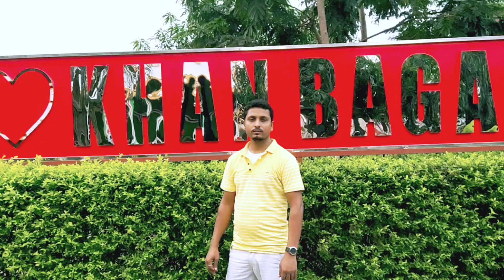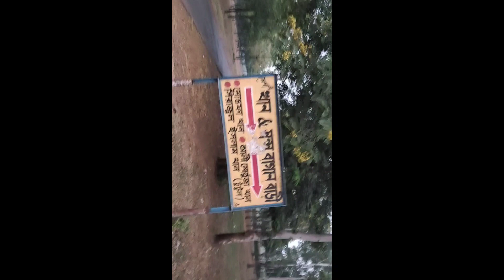खान बाड़ी शाल खान बाड़ी का आनंदीrajgram Rajgram khan bagan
खान बाड़ी शाल Rajgram khan baganRajgram salbon parkSal bon khan badibollywood songshindi songsnew hindi songsrajgramrajgram dj rahulrajgram high schoolrajgram high school bankurarajgram mahamaya high schoolrajgram padalrajgram parkrajgram railway stationrajgram salbonrajgram songrajgram stationrajgram tslrajgram tvrajgram videorajgram villageroshan rajgramroshan rajgram vlogssalman khanखान बाड़ी का आनंदीরাজগ্রাম শালবন পার্ক #29